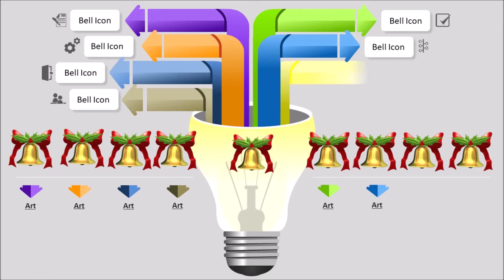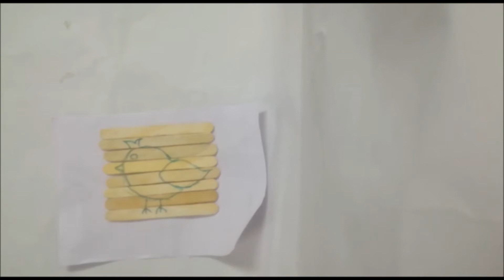Icecream sticks holder or popscile stick holder bird - Pretty and decorative - SSC Arts 766